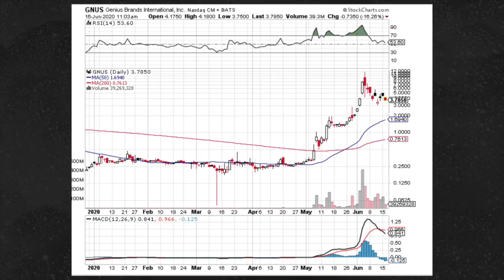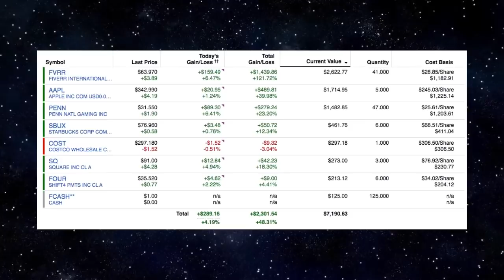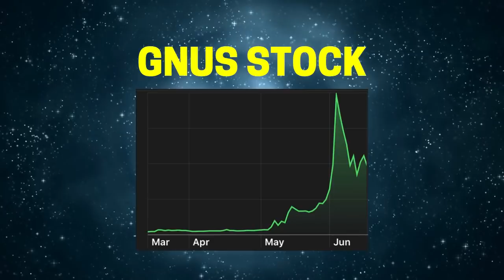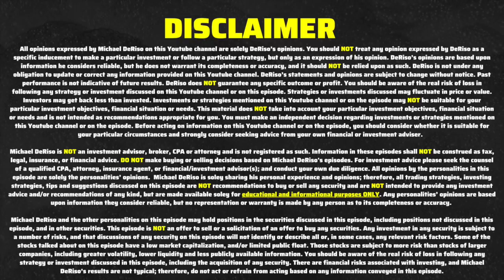Is It Time to BUY GNUS Stock? Genius Brands International Stock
What’s Up, Everybody! Welcome to MR. ZERO to INFINITY for Episode 47! Is It Time to Buy GNUS Stock? Genius Brands International stock? | Add me on Instagram: MrZEROtoINFINITY

Genius Brands International stock has been a trending stock on Reddit for a couple of weeks now! Back in April 2020, GNUS stock was trading as a penny stock under $1 and then it shot up over $10 per share in early June. Over 50,000 people on StockTwits are following Genius Brands stock!If you’ve been following my journey of growing one of my stock portfolios from ZERO to INFINITY you already know I focus on long-term trends to build wealth in the stock market. I started depositing small amounts of money in the stock portfolio at the beginning of 2020. While others were selling stocks during the stock market crash, I was buying stocks.Will I be buying GNUS stock to my portfolio or will I be focusing on other trends to grow my small stock account?Genius brands stock chart for all you traders...trading in and out of stocks like a lot of day traders. The majority of stocks that go up and down are stocks that have a small float. When there’s a small float and there are a lot more buyers than sellers. GNUS stock.You’ll notice Genius brands was hovering around that $0.25 cent price range for months and then in May the stock price started to go up considerably. The stock price was overbought and the traders started to sell the stock which resulted in GNUS stock price crashing back down to around $4.With a penny stock, the stock price normally moves based on any news headlines and announcements...high-risk stock at this time especially with all the trading volume that’s going on right now!Genius Brands is a global kids media company that creates and licenses multimedia entertainment content for children. Remember, for any new traders and investors there’s a real company behind any stock ticker symbol you see on your Robinhood app! Well-known celebrity, Arnold Schwarzenegger, is a big name and it was recently announced that he entered into an agreement to become a significant investor in Genius Brands International. He’ll be starring in and co-producing the new animated Children’s series called Superhero Kindergarten which was created by Stan Lee. The series was picked up by Amazon Prime. The co-creator of Deadpool is scripting the series.Other content under the Genius Brands umbrella is Kartoon Channel! a 24-hour, free video on demand children program, Rainbow Rangers, Llama Llama, Baby Genius and even Warren Buffett’s Secret Millionaires Club just to name a few.The CEO is Andy Hayward.Do I want to add a very small cap stock like Genius Brands to the account? I currently own Fiverr stock, Apple stock, Penn stock, Starbucks stock, Costco stock, Square stock and Shift4 Payments stock at the time of this recording. I added large cap stocks like Apple, Starbucks, Square and Costco because I would consider them as safe stocks or defensive stocks in the event there’s another stock market crash in 2020 (my opinion). My high risk, high reward stocks are Fiverr International, Penn Stock and newly added Shift4 Payments. Penny stocks are a bit more challenging to research. If you watched my last episode on How I Find My stocks, you know that I use over 10+ methods of spotting trends and finding the best stocks to add to my portfolio. What are your thoughts on GNUS stock? Are you trading it?

Let’s keep building from ZERO to INFINITY! 🚀📈